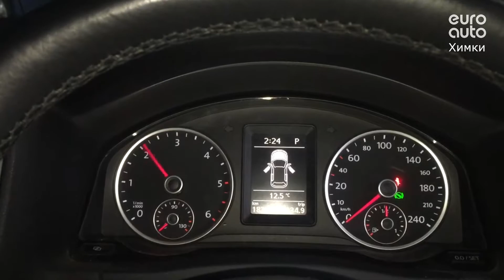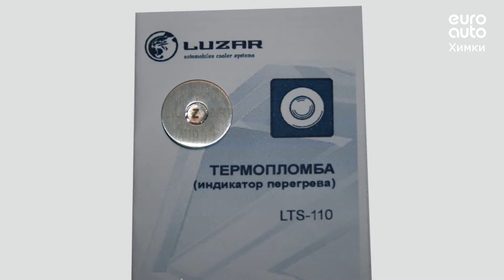Двигатель VW для Tiguan 2011-2016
Описание двигателя Двигатель VW для Tiguan 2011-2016
2.0Л. 16V ДИЗЕЛЬ ТУРБО 183245КМ. 2012Г. CFFB "КОНТРАКТНЫЙ"ИМЕЕТСЯ ВИДЕО РАБОТЫ ДВИГАТЕЛЯ (СОПРОВОДИТЕЛЬНЫЙ ПАКЕТ ДОКУМЕНТОВ: СМР, ГТД, ДКП) 03L100090J